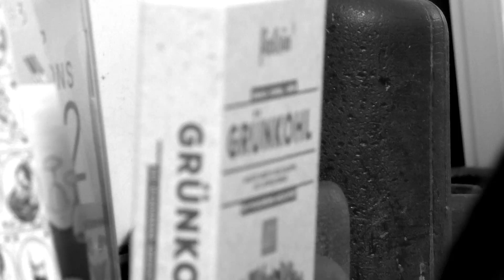Bruckner "Ein Jahr" live @ Hamburger Küchensessions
Zwei Stimmen, die in die tieferen Hautschichten dringen, ein blonder Lockenkopf, daneben ein kleinerer, brauner. Die beiden Brüder Jakob und Matti Bruckner machen Musik, die sich anfühlt wie ein Bad in Euphorie, eine Fahrt mit den besten Freunden im VW-Bus an die französische Atlantikküste, der letzte Sommertag, bevor die Tage kälter werden: sie zelebrieren die Kraft des Augenblicks.

Matti und Jakob wuchsen als zwei von insgesamt fünf Geschwistern in einer überaus musikalischen Familie auf. Der Vater der Bruckners hatte Klavier am Mozarteum in Salzburg studiert und arbeitete später als Musiklehrer. Solchermaßen prädestiniert, erhielten die Kinder Klavierunterricht. Der Vater leitete diverse Chöre und auch die musikalische Früherziehung seiner Kinder, vor der Tür lag der Chiemsee. Es war eine Idylle, die aus heutiger Sicht vor allem von zwei musikalischen Erinnerungen dominiert wird: „Ich weiß noch genau, wie wir im Musikkeller meines Vaters zu Beatles-Platten und Mozartinterpretationen von Clara Schumann im Kreis gelaufen sind“, sagt Jakob Bruckner.

Nach der Schule geht Jakob nach Regensburg: Sport Lehramt studieren, erst mal was Vernünftiges machen. Eigentlich ist aber schon damals klar, dass ihm nichts so wichtig ist wie die Musik. Die Jahre davor hat er in einer weiteren Band verbracht, mit der zahlreiche Konzerte gespielt hat. Nun ist er erst mal auf sich alleine gestellt und so beginnt er 2012 mit dem Schreiben eigener Songs, eine Band hat er zunächst nicht. Bis sein Bruder Matti ebenfalls nach Regensburg kommt: Was so lange vor ihren Füßen lag, nämlich ihre Talente einfach zu kombinieren, erweist sich nun als ideale Lösung.

„Bei anderen Leuten habe ich immer das Feuer vermisst, das ich beim Musikmachen einbringe“, sag Jakob, „dass das nämlich absolute Priorität gegenüber allen anderen Dingen hat. Bei Matti war es von Anfang an genauso wie bei mir, da gab es keine Zweifel.“ Bruckner ist geboren, a match made in heaven – mit idealer Arbeitsteilung: Matti ist der technisch begabte, der im Proberaum Jakobs gewaltigen Input an Texten und Melodien kanalisiert, gewichtet, verdichtet.

Fernab von den vermeintlichen Zentren der Musikwelt kreieren die Bruckners nun seit einiger Zeit eine gänzlich eigene Popsprache, die in ihrer mitreißenden optimistischen Art ganz und gar einmalig ist. Die Bruckners beherrschen die allergrößte Kunst: Kaum etwas ist nämlich schwieriger, als eine derart schwerelose Euphorie-Musik in Dur zu schreiben, die dann aber trotzdem nicht oberflächig wirkt. Bruckner zelebrieren die unbändige Kraft und die Neugierde der Jugend. In dieser Musik sind keine Schatten, sie strahlt hell und ist so wunderbar wie das Leben selbst.

So verlegen Bruckner mit ihrer Single „Ein Jahr“ kurzerhand den Afrobeat von Leuten wie Paul Simon oder Vampire Weekend ins östliche Bayern und auch das aufgekratzte „Tischtennistage“ ist Highlife in Regensburg. Dann wieder denkt man kurz an Thees Uhlmann oder Bilderbuch und bald wird einem klar: Diese absolut spezielle, gleichzeitig maximal eingängige Musik hätte natürlich nirgendwo anders entstehen können als genau unter diesen biografischen und geografischen Vorzeichen.

Die vier Songs ihres Debüts „Sprungturm EP“ künden jedenfalls von blindem Verständnis und bedingungsloser Leichtigkeit – hinter der sich freilich eine Menge Arbeit verbirgt. „Was ist schon ein Jahr in einem Menschenleben“, singt Jakob Bruckner in der ersten Single „Ein Jahr“, und man möchte antworten: Es gibt solche und solche Jahre. Das vergangene etwa hatte zwar auch für Bruckner wieder nur zwölf Monate, es war aber gleichzeitig das bislang wichtigste ihrer noch jungen Karriere. 60.000 Kilometer legten sie zurück, von einer Bühne zur anderen, spielten auf großen Festivals, aber auch auf Dorfbühnen. Manchmal traten sie vor 20 Leuten auf, dann wieder vor mehreren Tausend: die bestmögliche Schule.

Es war eine aufreibende, aber glückliche Zeit, in der sich für Bruckner endlich vieles fügte, wovon sie zuvor nur geträumt hatten. Denn das ist natürlich der Nachteil an der Provinz: Matti und Jakob kannten zunächst niemanden, hatten keine Beziehungen in die Musikindustrie, waren nicht vernetzt. Ihre erste größere Chance als Vorband für eine bekannte österreichische Sängerin erhielten sie durch eine Verlosung in der Lokalzeitung. Alles, was danach passierte, hat vor allem mit Fleiß zu tun - die Bruckners wissen, wie man hart arbeitet und wie schwer der Weg ist mit der eigenen Musik erfolgreich zu sein. Umso erstaunlicher ist dabei, welche Leichtigkeit sie und ihre Musik versprühen.